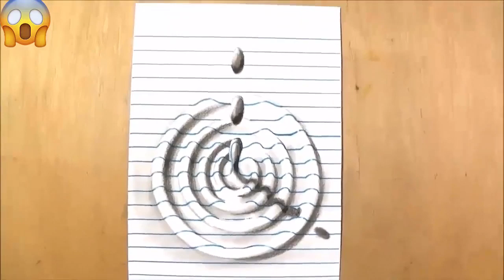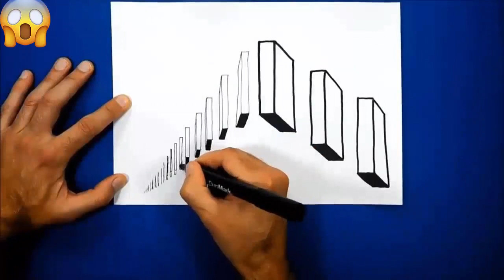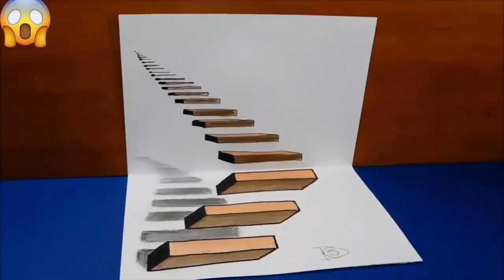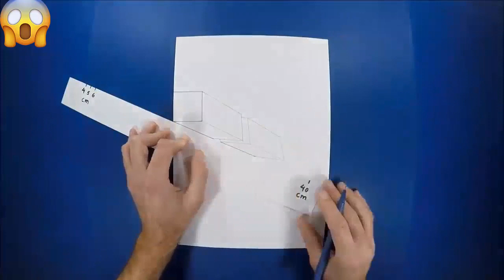Amazing VERY EASY 3D drawing PAINTING YOU CAN DO!!!